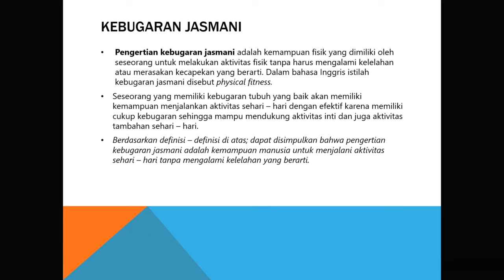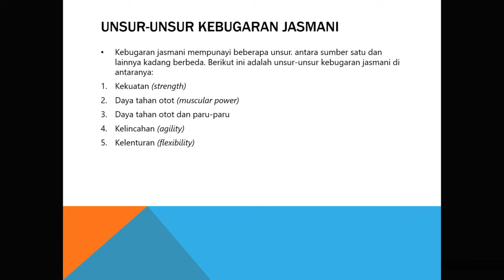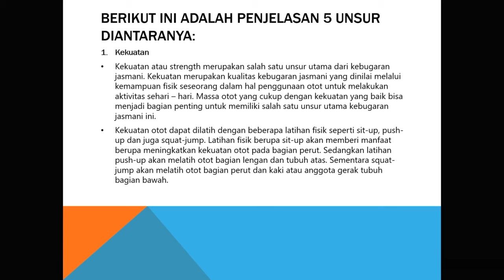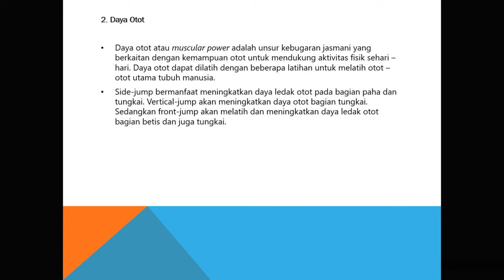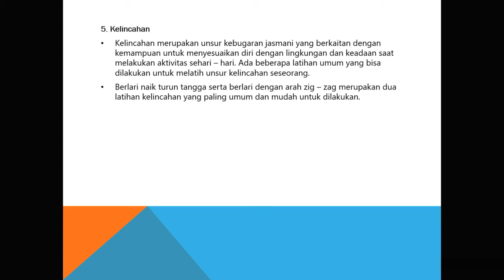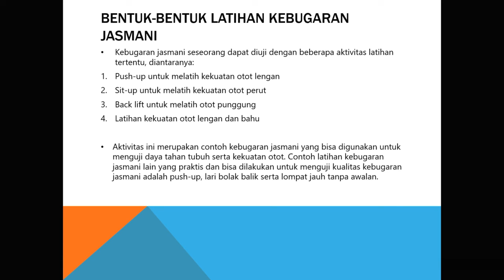MATERI KEBUGARAN JASMANI KELAS 7 " PAK HANDRI "